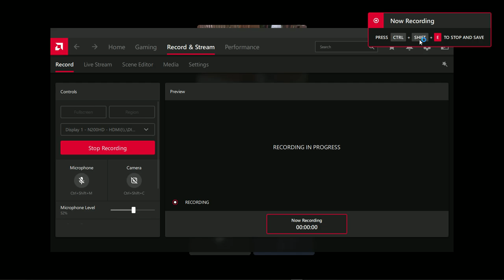hapi bortdey allenski